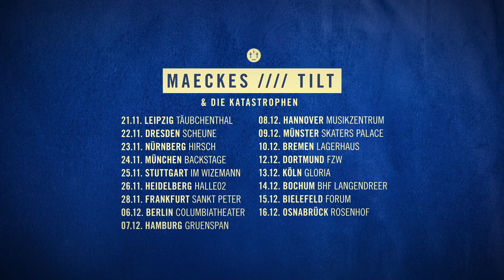Maeckes - Road To Tilt 5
Hier der fünfte Teil einer langen Reise hin zum Tilt!
Das neue Maeckes Album TILT - jetzt überall erhältlich: Lim. Deluxe Box || Standard CD || Spotify || iTunes

Playlist folgen und nie wieder einen MAECKES Song verpassen.

DOWNLOAD

PHYSISCH

STREAM

.12. Köln Gloria
14.12. Bochum BHF Langendreer
15.12. Bielefeld Forum
16.12. Osnabrück Rosenhof